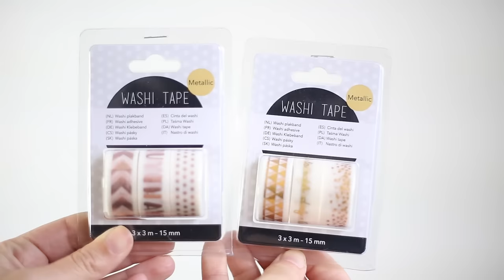ACTION SHOPLOG - Budgetproof interieur en beauty!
Yay! We hebben laatst weer leuke interieur en beauty items bij Action geshopt en die laten we natuurlijk aan jullie zien! Willen jullie ook een review zien van de haarstijl borstel? Laat het ons weten in de comments!

▸ Larissa's top: Macy's
▸ Tara's top: Zoe Karssen